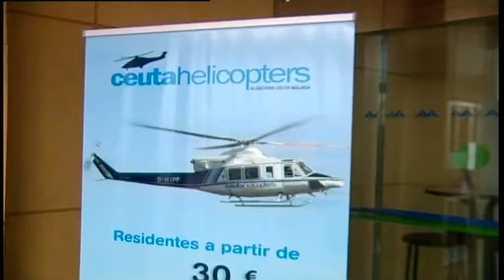AENA adjudica a la empresa EULEN la seguridad del helipuerto deAlgeciras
El Consejo de Administración de Aena ha aprobado, en su última reunión, la adjudicación de los servicios de seguridad en 37 aeropuertos de su red,  por un importe  de ciento once millones  de euros y  un periodo de 2 años. El Helipuerto de Algeciras se encuentra entre los 18 aeropuertos con menos de 500.000 pasajeros al año, a los que se ha adjudicado la seguridad por importe cercano a nueve millones de euros a la empresa Eulen Seguridad.   Con objeto de prestar un servicio de seguridad de máxima calidad, se ha exigido a las empresas adjudicatarias disponer y aplicar un Sistema de Gestión de Calidad, que será auditado anualmente por una empresa ajena e independiente a fin de determinar la percepción que tienen los usuarios de dicho servicio.